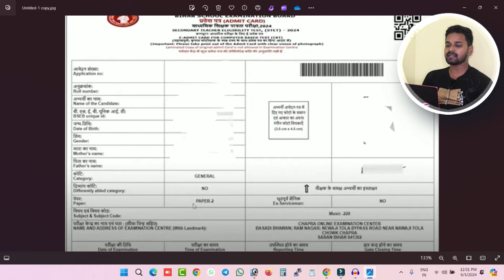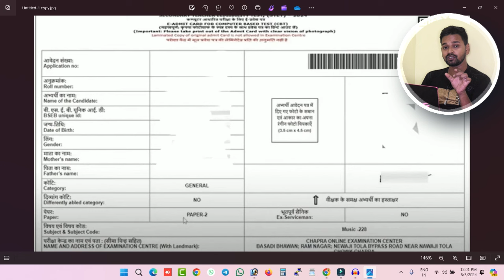Bihar Stet Paper 2 Admit Card 2024 Kaise Download Kare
bihar stet paper 2 admit card 2024 kaise download kare| Online Process | Bihar Stet Paper 2 Admit Card 2024 | Bihar Stet Paper 2 Admit Card Download Kaise Karen

To discover more about bihar stet paper 2 admit card 2024 kaise download kare you must

The video is about bihar stet paper 2 admit card 2024 kaise download kare   but also try to cover the following subject:
-bihar stet paper 2 exam admit card 2024 download
-bihar stet paper 2 admit card
-bihar stet paper 2 admit card download kaise karen

 Something I noticed when I was researching information on bihar stet paper 2 admit card 2024 kaise download kare was the absence of appropriate information.
Bihar stet paper 2 admit card 2024 kaise download kare however is an subject that I understand something about. This video for that reason should matter and of interest to you.
Follow our video clips about bihar stet paper 2 admit card 2024 kaise download kare and various other comparable topics on

If you were trying to find more information about bihar stet paper 2 exam admit card 2024 download or bihar stet paper 2 admit card did this video aid?
Perhaps you want to comment listed below and let me know what else I can assist you with or information on bihar stet paper 2 admit card 2024 kaise download kare.